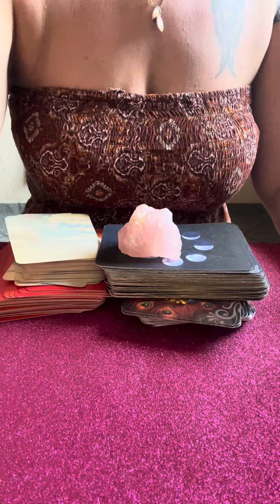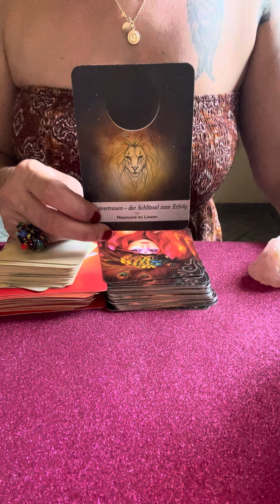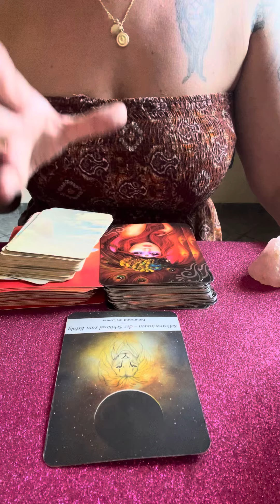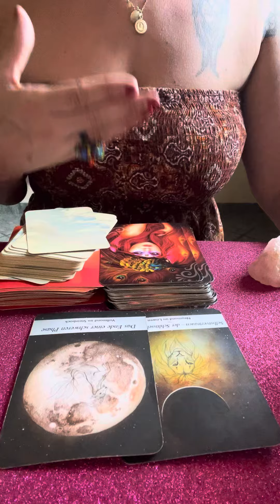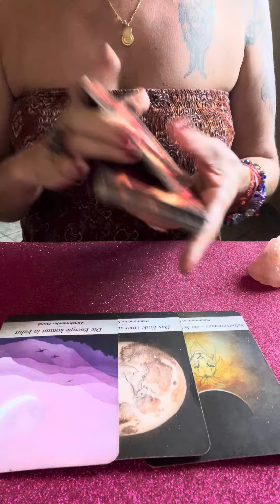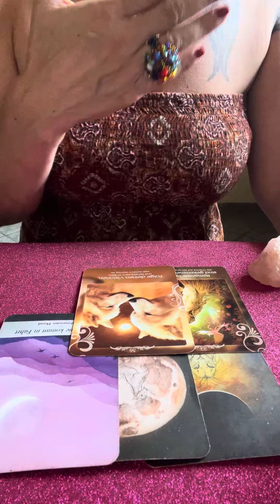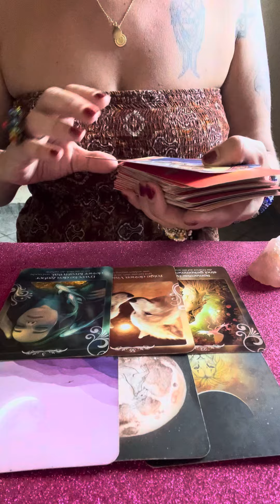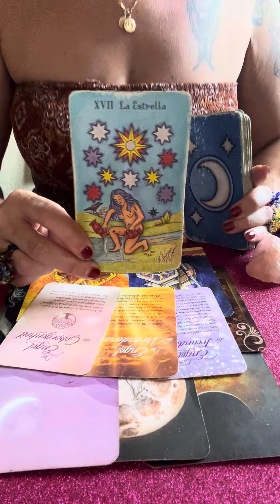🎉ZWILLING DIE KOMMENDEN 14 TAGE🎉ÜBERRASCHUNG👍🏽Tarot Zwilling Mai 2024💕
aleynatarot

Aleyna